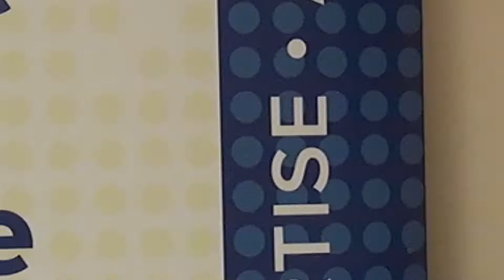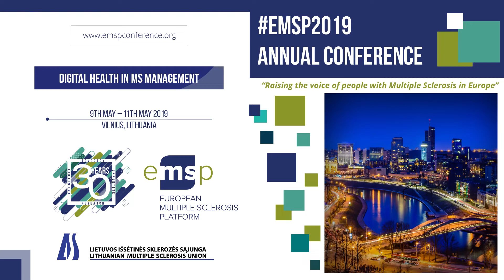EMSP President Pedro Carrascal invites you to EMSP’s Annual Conference 2019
The President of the European Multiple Sclerosis Platform (EMSP), Pedro Carrascal invites you to the 2019 edition of EMSP’s Annual Conference to be held from 9 to 11 May in Vilnius, capital of Lithuania.  Register to the conference and learn from best practices, follow a workshop or actively participate in
sessions that explore the possibilities of Digital Health in MS Management.